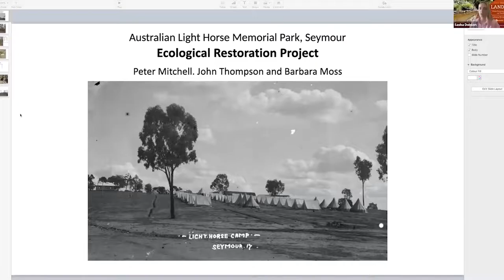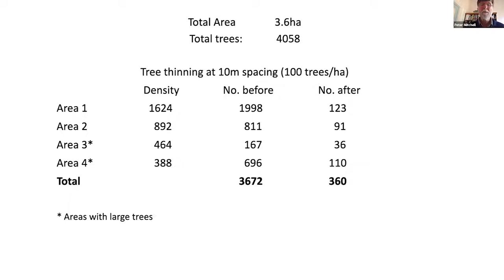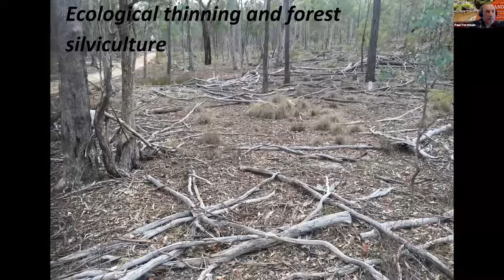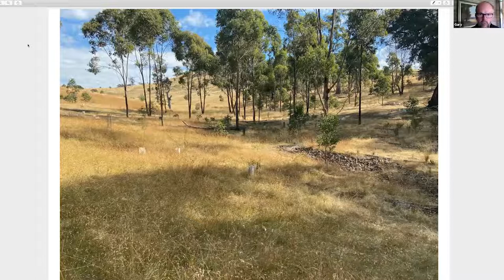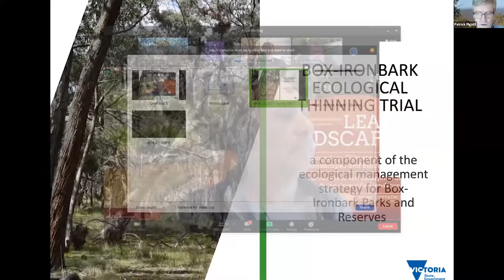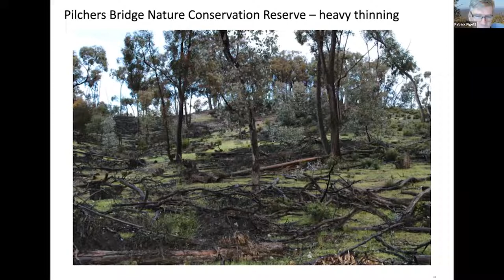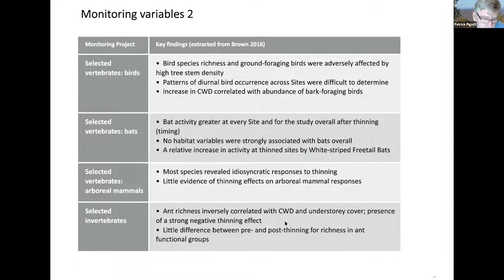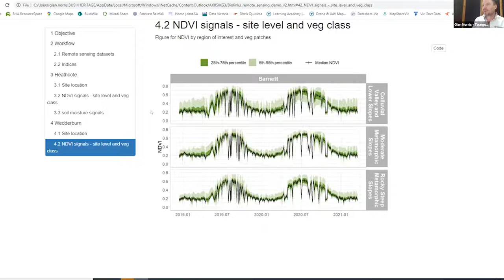Remnant Habitat workshop - presented as part of the 2021 Leaky Landscapes symposium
This workshop showcases ecological restoration projects designed to repair the hydrological function, soil health and associated biodiversity of damaged ‘natural’ bushland that has been highly altered by past land uses. Under discussion will be practical approaches for restoration, learnings from trials and how trials can be scaled-up for greater impact at landscape scales.